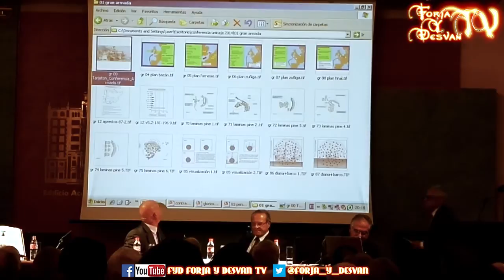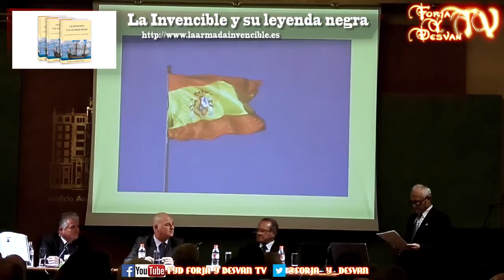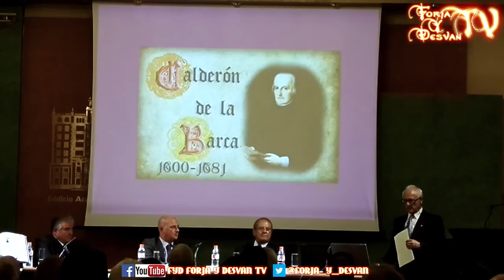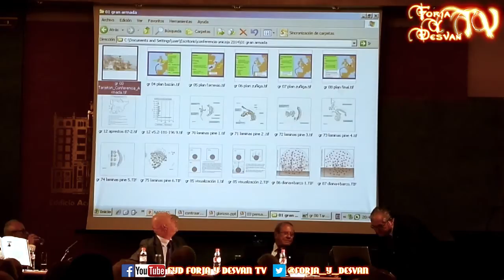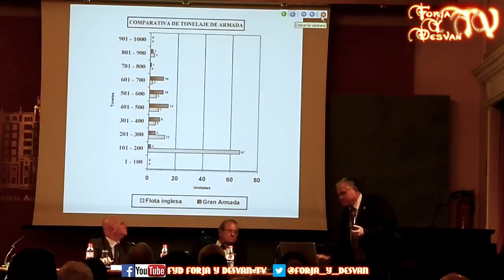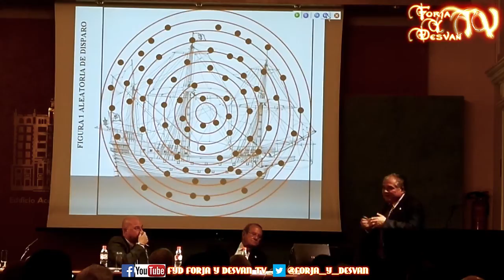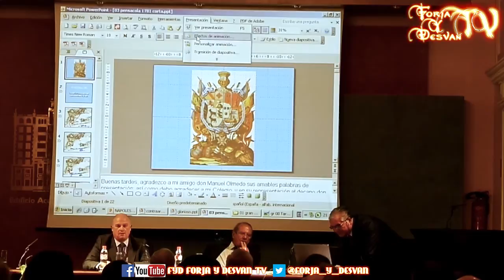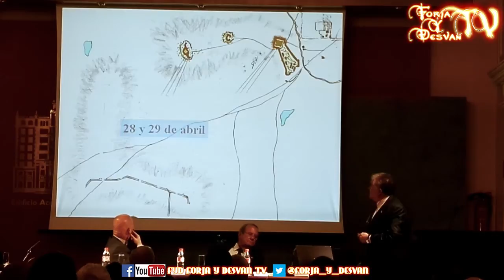modelismo paintingmodels scalemodels pintor pintura art painting figure warhammer wh40k